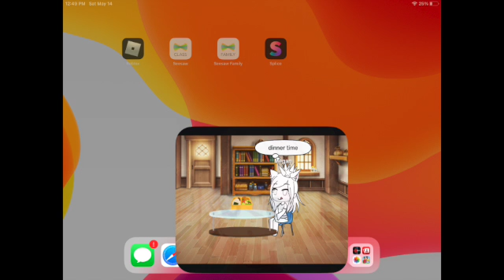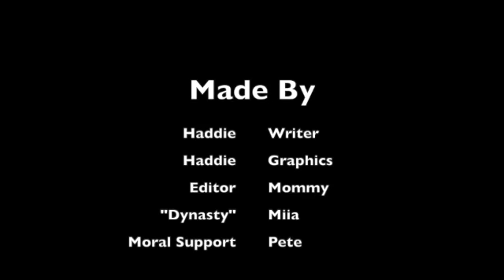The Demon Stage Prt 1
This is Haddie's first video.